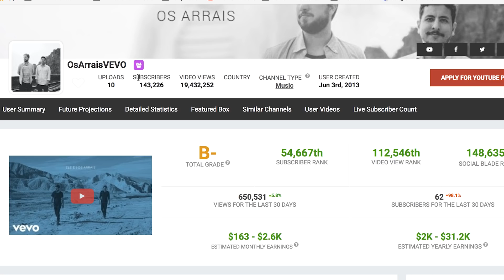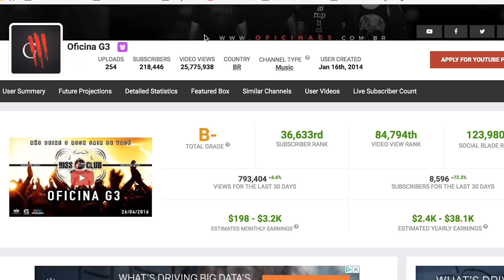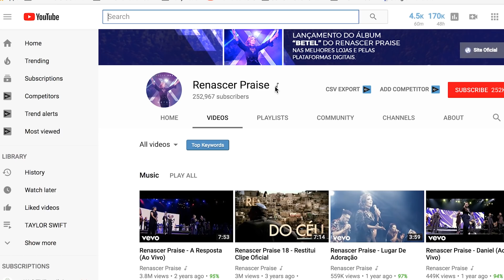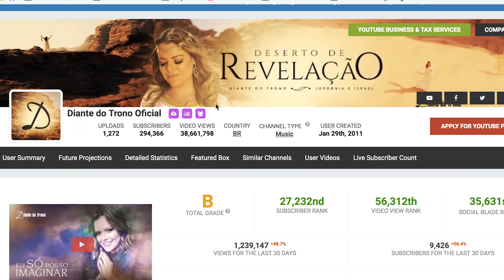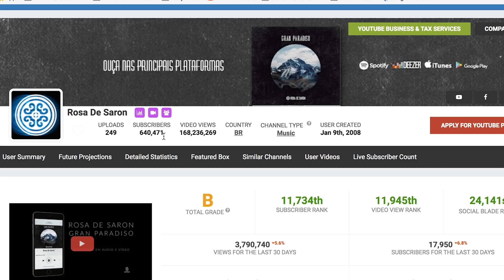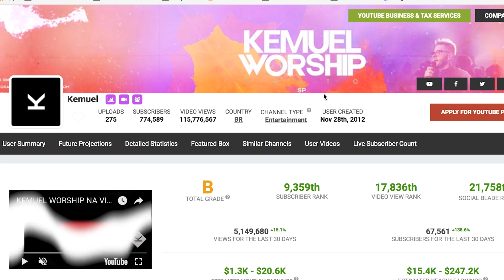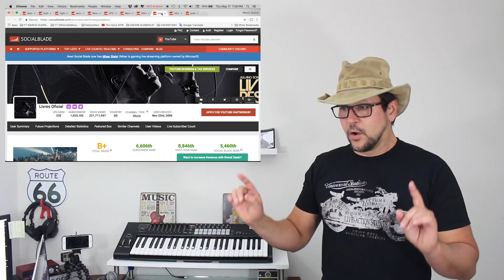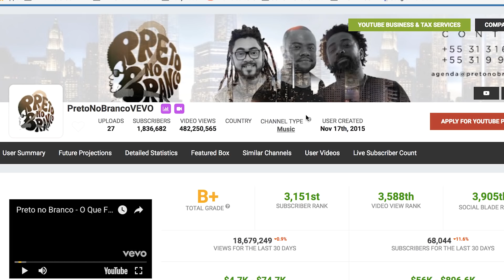10 MAIORES GRUPOS CRISTÃOS DO YOUTUBE BR - Preto no Branco, Ministério Zoe, Livres para Adorar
10 MAIORES GRUPOS CRISTÃOS DO YOUTUBE BR - Preto no Branco, Ministério Zoe, Livres para Adorar, Coral Kemuel, Rosa de Saron, Diante do Trono, Renascer Praise, Ao Cubo, Oficina g3, Os Arrais